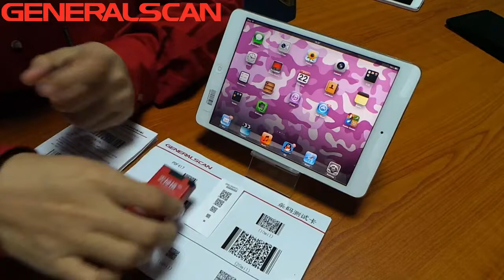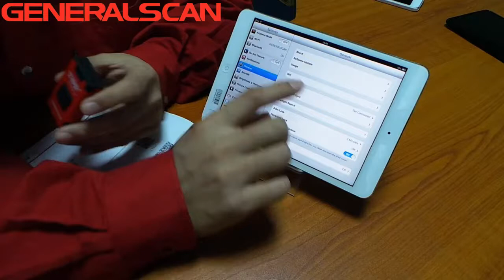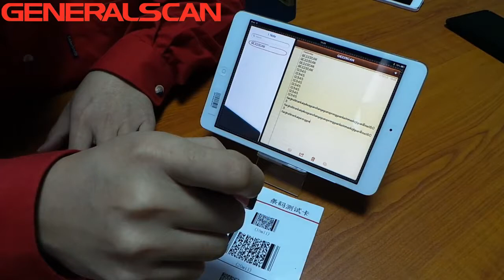Generalscan GS-M500BT Bluetooth Barcode Scanner with Ipad Mini